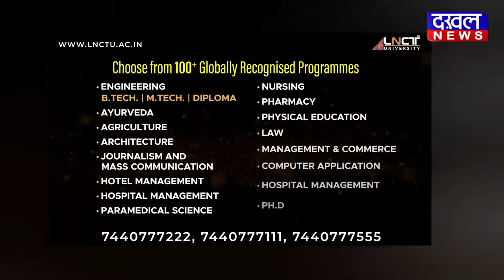DAKHAL NEWS कथावाचक पति को रंगे हाथों पकड़ा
कथावाचक पति को रंगे हाथों पकड़ा
शिष्या को सुना रहा था अश्लील कथा